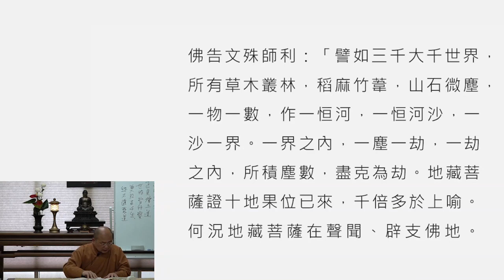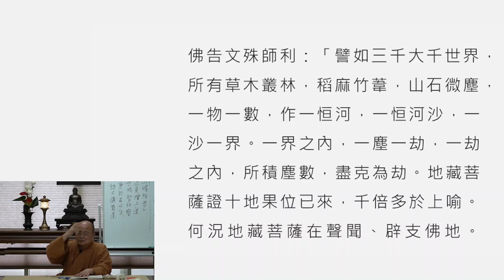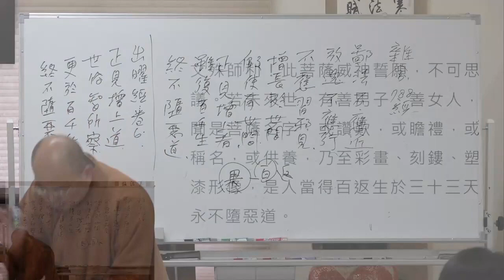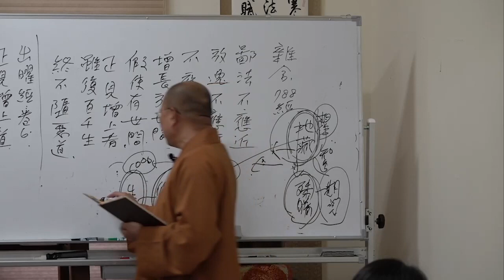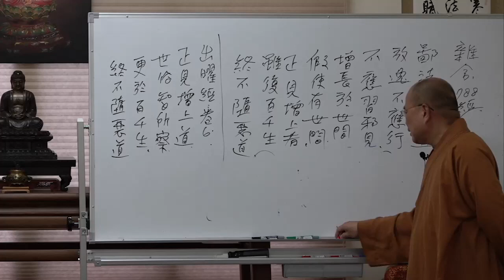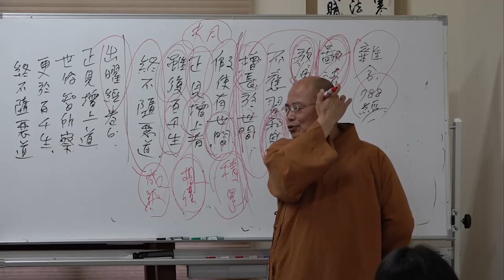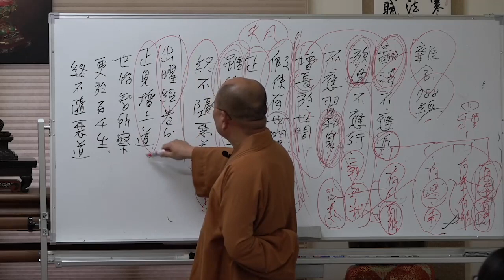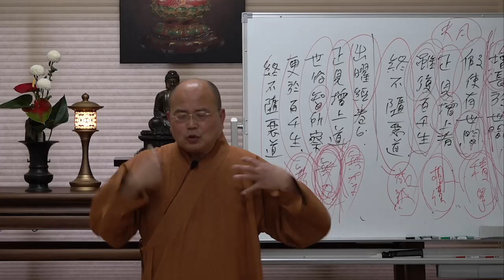地藏經講釋第012講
中道佛學會地藏經講釋第十二講，如正法師主講，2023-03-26